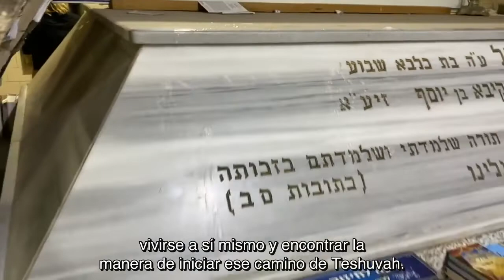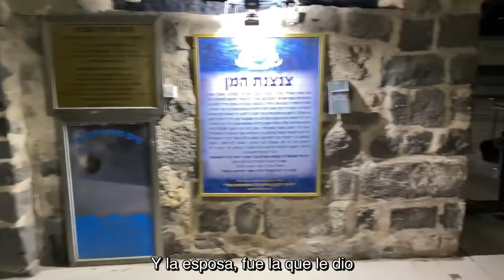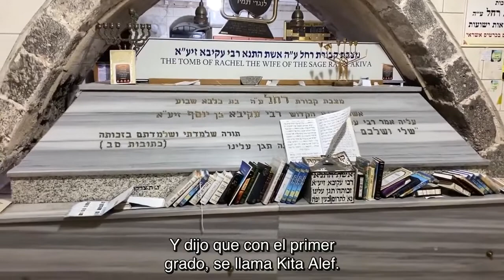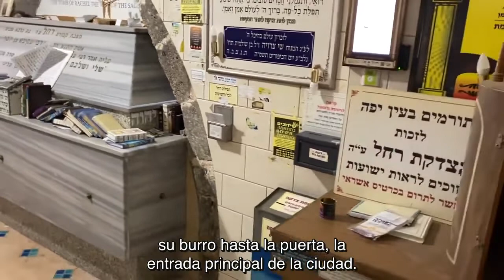Una visita con Rav Dror a la tumba de Raquel, la esposa de Rabí Akiva